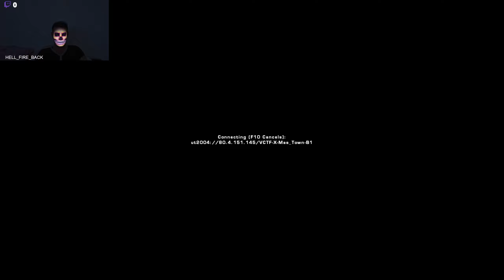unreal tournament gameplay | Good comeback in the last game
Enjoy unreal tournament gameplay in a session of casual gaming among the most alive community of unreal tournament on the internet. This is HQ 60 FPS quality. Change video resolution to 2k to enjoy best quality.

In today's news, I tried a bit of manta run practices and the last game was quite good comeback. Otherwise this was just a normal evening of unreal tournament gaming :)

Discord rocks and helps forge friendships in the game world besides the awesome advantage in winning by teamwork.

This is just casual daily gaming.
However,  you can enjoy some amazing unreal tournament moments here.

From now on, I will live stream only when needed to preserve my latency and internet limits. This will ensure that the games I upload are always most exciting in scoring and adrenalin :)